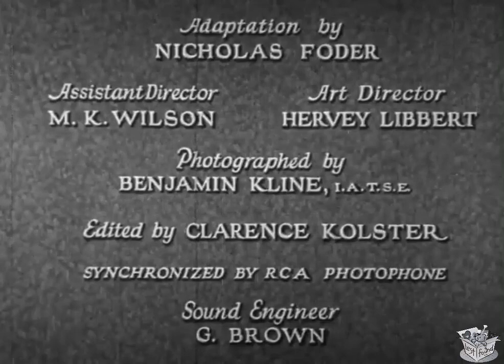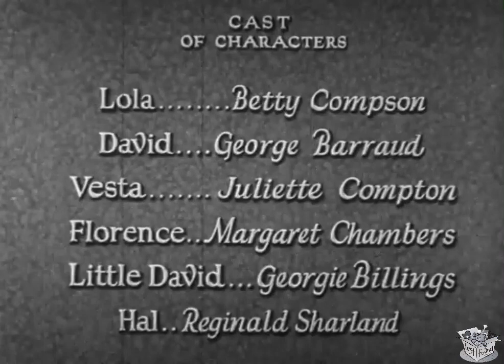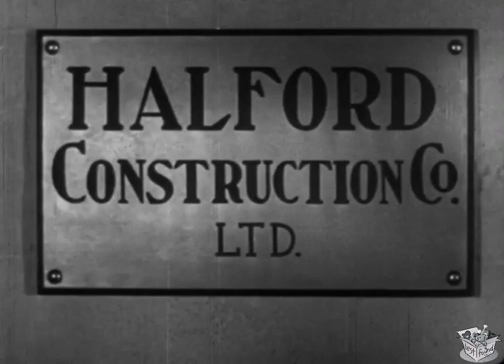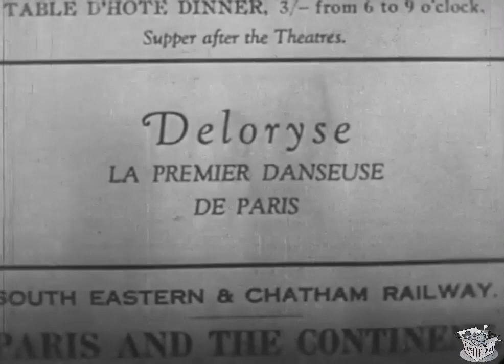WOMAN TO WOMAN (1929) Betty Compson, George Barraud & Juliette Compton | Drama, Romance, War | B&W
Instagram: Lost n Found Films

Woman to Woman is a 1929 British drama film directed by Victor Saville and starring Betty Compson, George Barraud and Juliette Compton. It is an adaptation of the 1921 play Woman to Woman by Michael Morton which had already been made in 1923 into a now-lost film. The 1929 version survives and unrestored copies are available on unofficial DVDs and streaming services.

SYNOPSIS
An amnesiac officer weds a barren socialite and adopts his son by a French ballerina.

During the First World War, a British officer - David Compton (George Barraud) - on leave from the trenches in Paris falls in love with and has a liaison of three days with a French performing artist: Deloryse/Lola (Betty Compson). He proposes to her and tells her to get ready for the wedding in an hour. He rushes to search for the English church. On the way he meets his superior, who tells him that he has to report immediately, they have to leave Paris. He doesn't even have the time to see his fiancé again.

After returning to fight on the front, he suffers from shell shock and forgets everything that happened in the last four years. After recovering he goes back to his wealthy life of rich industrialist, marries a British Socialite, with whom he runs entirely separate lives. She is the one to invite Deloryse to London to dance on one of her charity events. While dancing and singing on the stage she sees him in a loge. During her second number, where she sings the same song of when he met her in Paris, he finally has a flash back of the song and the singer. After the performance he sends her a notice that he wants to see her. She's very excited, but when Doctor Gavron (Winter Hall) comes to see her, he measures her pulse and tells her, that she has to give up the stage, as the strain might kill her, even if she dances once more. Then David comes. He meets her and his son Davey (Georgie Billings). But he is now married to a British Socialite: Vesta Compton (Juliette Compton), who never wanted children, to the big regret of her husband. He tells his wife, that he wants to adopt a boy. She doesn't want to know anything about it. His wife tells him that she will never give him a divorce. Lola wants then to give his son to David's wife, as she understands that there is no future for her and David, but Vesta refuses. Then David wants to stay with Lola and his son and take all the consequences. They plan to leave for Paris that evening, as Davey has his birthday the next day. But Vesta comes to see Lola "from woman to woman" and to tell her that she would ruin David socially, if she lives with him without having him divorced.

CAST & CREW
Betty Compson as Deloryse / Lola
George Barraud as David Compton
Juliette Compton as Vesta Compton
Margaret Chambers as Florence
Reginald Sharland as Hal
Georgie Billings as Davey Compton
Winter Hall as Doctor Gavron

Directed by Victor Saville
Screenplay by Michael Morton
Produced by Victor Saville
Distributed by Woolf & Freedman Film Service (UK), Tiffany Pictures (US)
Running time 9 reels (2460 meters)
Country United Kingdom
Language English